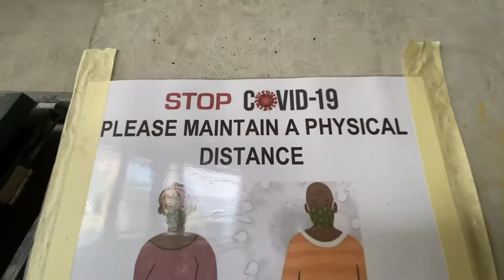A SATURDAY IN MY LIFE | LIFE OF A CONSTRUCTION WORKER | FAUX LOCS NATURAL HAIR STRUGGLE | LAGOS VLOG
Hey lovelies, I decided to share what a typical Saturday is in my life. From work on a construction site to other activities. I shared a glimpse of work that was going on on my site at the moment. I hope you enjoy it 😚🤭.

Love you guys, till next time, stay safe and stay blessed.
xoxo